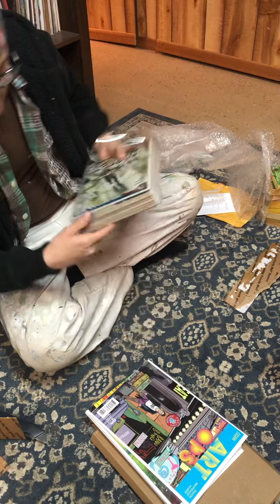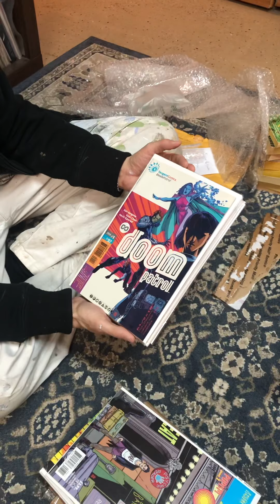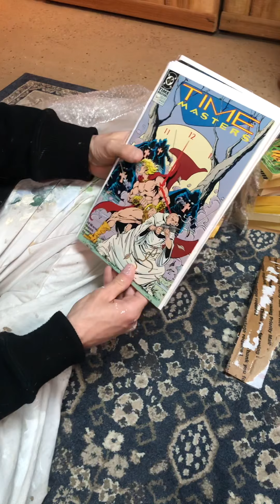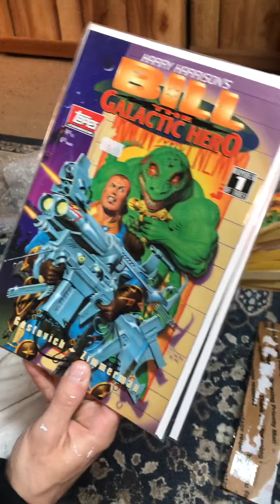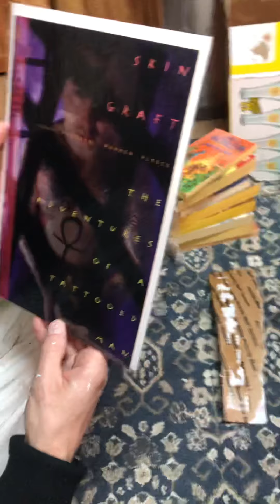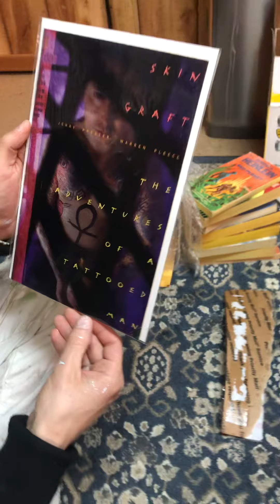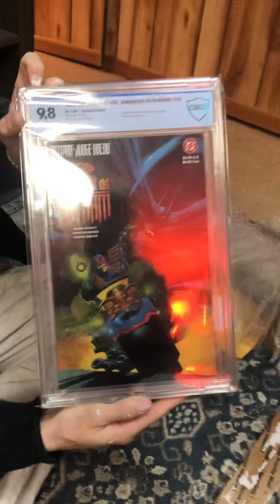Unboxing the mystery box from Jack B Comics 3/10/21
Will opens his mystery box from Jack B comics. We are old pals of his son and daughter-in-law so this was really special. Thanks Mr B!
3/10/21